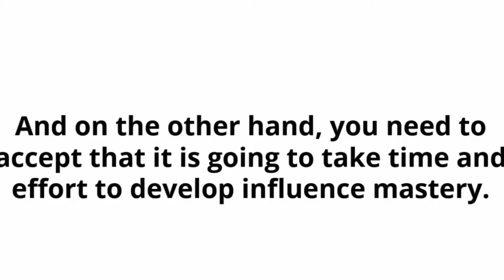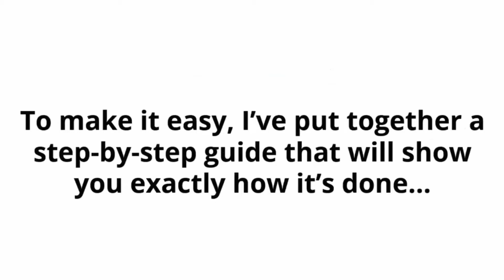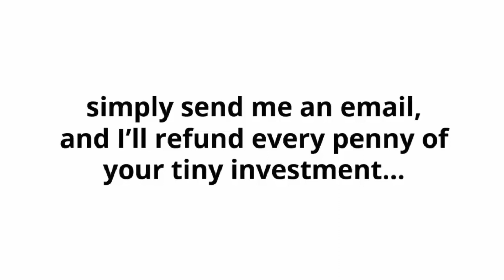Influencer Secrets eBook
Online Training, Health & Safety Training, Business Training, Health & Social Care Training, Fire Training, all